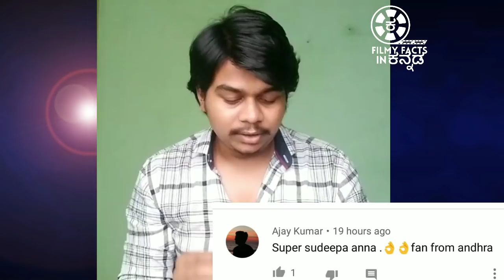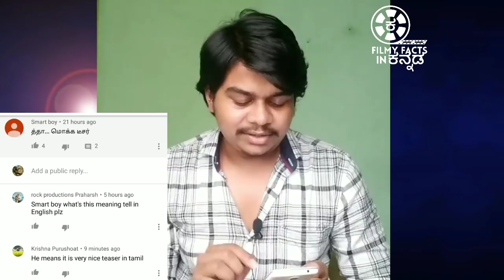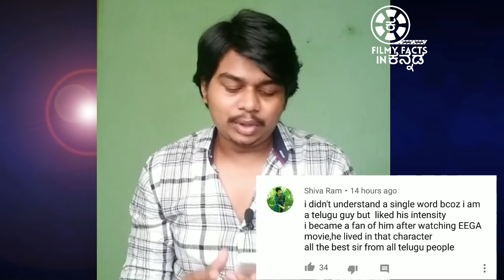Telugu and Tamil Audience opinion about The villian Teaser | Shivanna and sudeep craze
Shivanna and sudeep Telugu and Tamil fans happy with the villain teaser... 😍